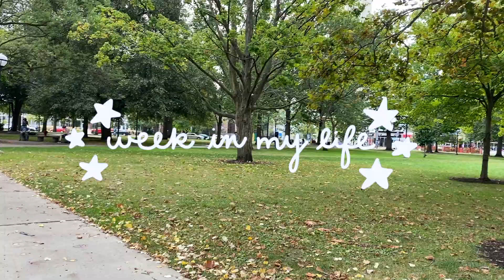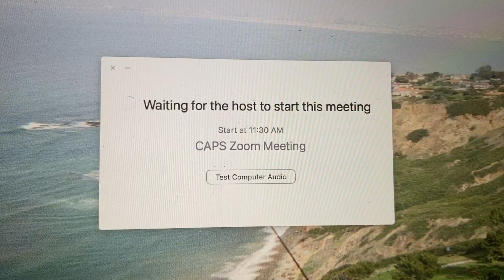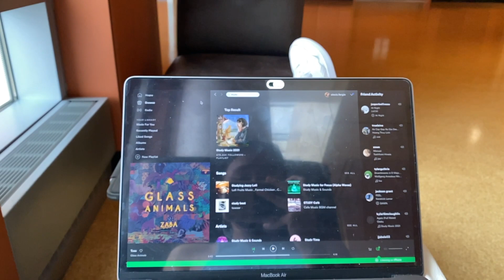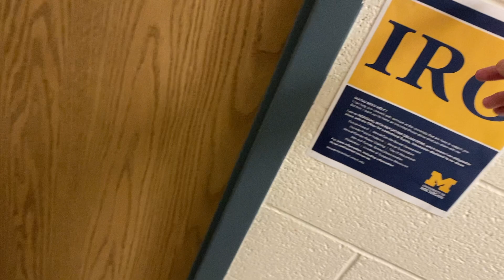VLOG: Glass Animals Concert +more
A few days in my life at UMich + Glass Animals Concert!!!